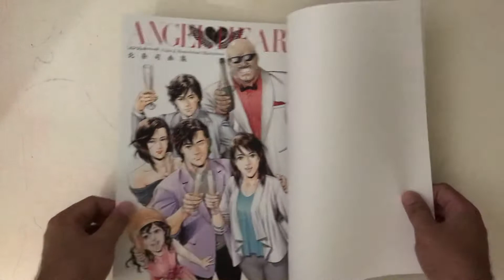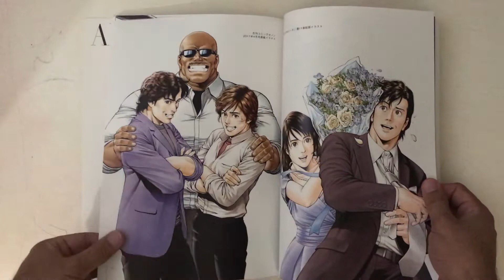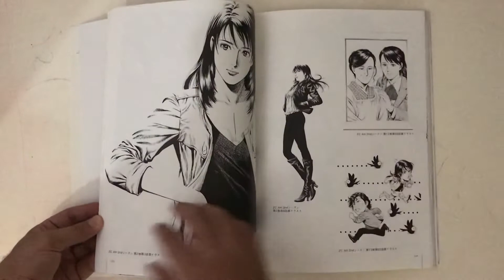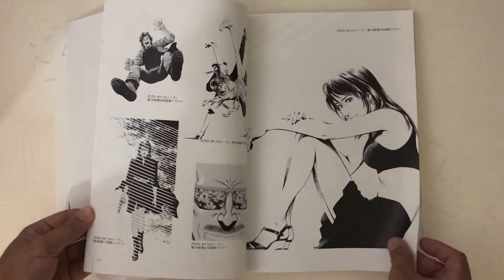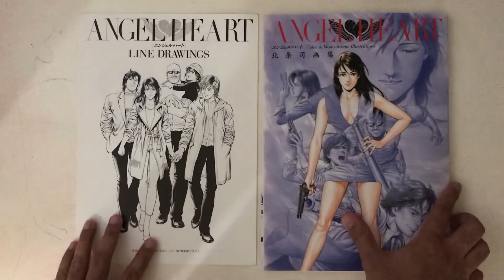Angel Heart: Color & Monochrome Illustrations